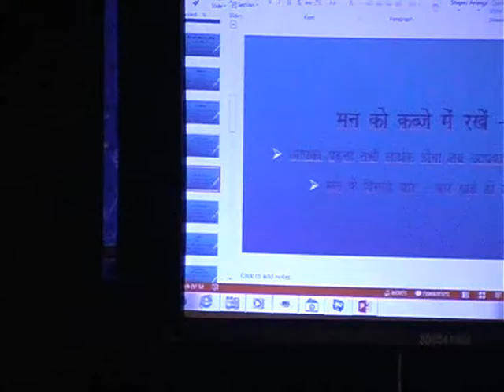Akshay john Pareek student seminar exam preparation Sardarshahar churu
Student seminar Akshay John Pareek student exam